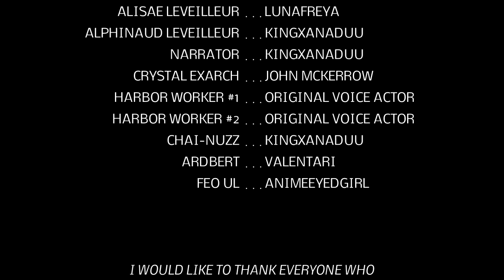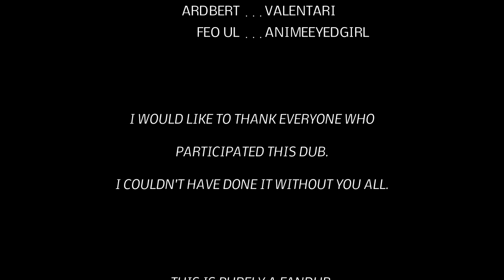Final Fantasy XIV: Shadowbringers (Re-Dubbed)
This project took me awhile to get done BUT I couldn't be happier! This is a compilation of 7 or 8 cutscenes from the "Shadowbringers" quest. And I wanted it to be fandubbed so I did.

In this "movie", my main character Azurumi Maeri (old look there btw), is facing off against Emet-Selch/Hades himself with a group of her friends and fellow Scions. Right to the roles!

Emet-Selch/Hades is voiced by Gilthielm81 (social links coming later)
Urianger is voiced by Andrew Landry (social links coming later)
Alphinaud Leveilleur, Narrator and Chai-Nuzz is voiced by KingXanaduu (social links coming later)
Crystal Exarch/G'raha Tia is voiced by John McKerrow (twitter: @JohnMcKerrowVA)
Feo Ul is voiced by AnimeEyedGirl (social links coming later)

If you want to be part of the voice acting crew or just make friends, join us for "Union of Fandubbers" Discord If you can't message in the discord, send me (Yuyu-giri#4822) a message.

Ending credits song:
Dan Lebowitz - Catch Up

FFXIV Character: Azurumi Maeri (Miqo'te female)
Server: Famfrit
Data Server: Primal (NA)